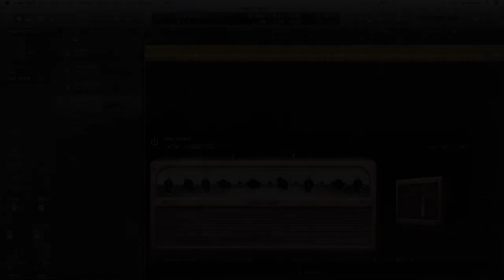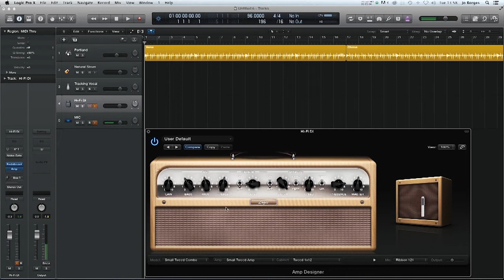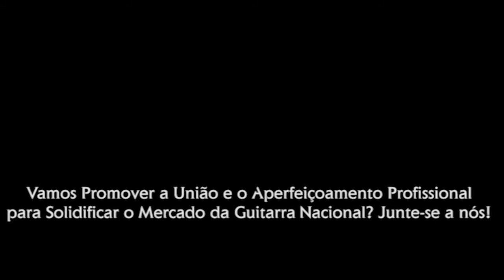CONAGUI - Teaser Jô Borges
Chamada para a palestra de Jô Borges no CONAGUI -
Congresso Nacional de Guitarristas Profissionais

“Logic Pro X: Guia Básico de Amplificadores Virtuais”

A nova versão do Logic Pro, um dos softwares de produção musical mais usado do mercado, vem com um pacote de amplificadores virtuais incrível. Aqui nessa palestra o Jô vai destacar as vantagens do uso desse recurso para uma produção . Não perca!